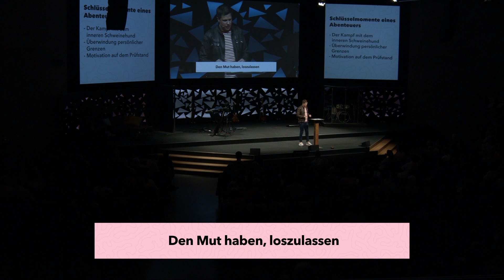[CH] Gehen | Dani Weber